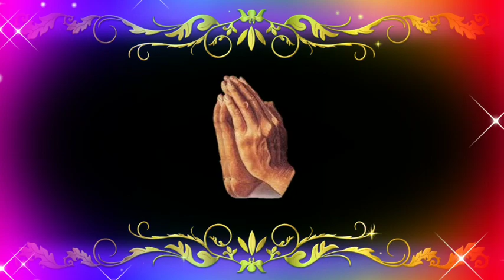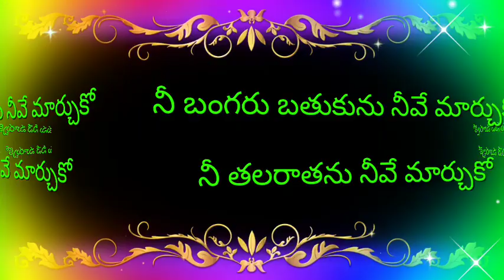Palletoori Pillagada//పల్లెటూరి పిల్లగాడ//నేటి విద్యార్థి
సుద్దాల హనుమంతు గారిచే రచించబడిన పల్లెటూరి పిల్లగాడ అనే పాట శైలిలో విద్యార్థులను ఉద్దేశించి రాసిన పాట.